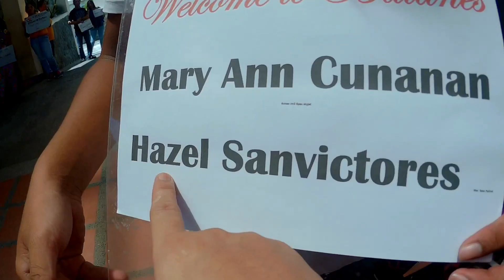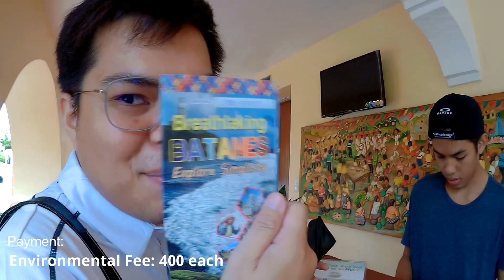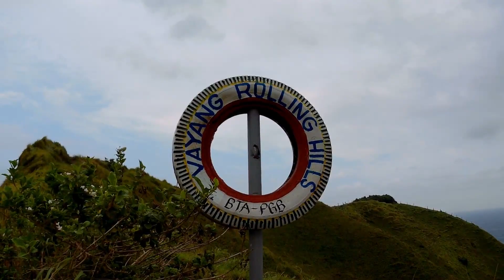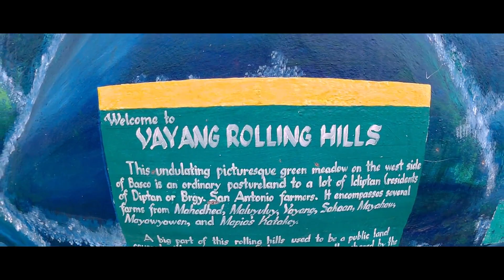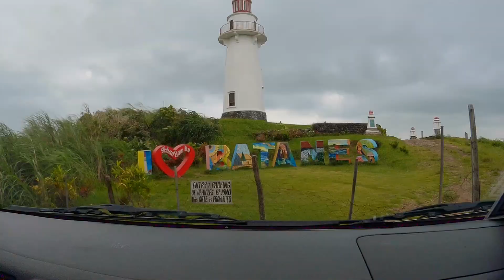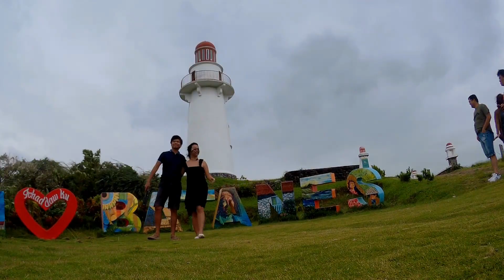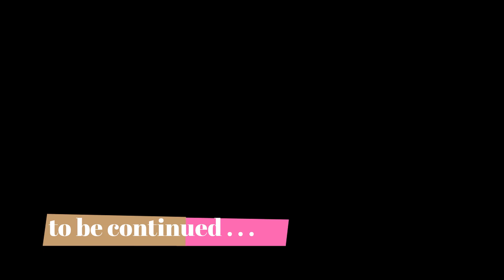The Scotland Of The East, Batanes PH || Part 1 || Travel Vlog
Breathtaking BATANES! PART 1

Check out IG account of our tour guide @ArtBatanes
Also check out Chanpan Tours and Services and Marfel's Lodge for accomodation and tour assistance.

Day 1 Tour (north):
- Rolling Hills vanguard
- North Lighthouse - Basco Parola
- Call it Boulder Beach
- Tukon Church
- Naidi Hills
- pagasa weather station batanes

Drone Shoots : Carl Manlulu
Fuji/Nikon: Me, Cheska Topacio and Hazel Sanvictores
Phone Shoots: Henry Sanvictores

Special Thanks to Kuya Art from Batanes (our tour guide) nakapagaling nya kumuha ng angulo :)